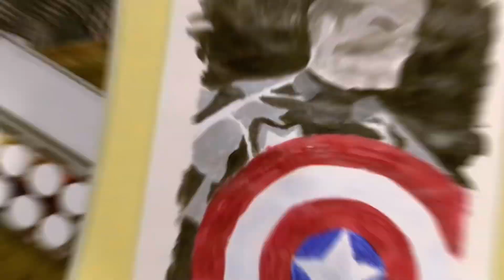Easy Captain America Drawing (Acrylic Painting)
Welcome to S4G Arts, the perfect place to explore your artistic side! Our channel is dedicated to providing you with high-quality art-related content that will inspire and motivate you to create. From painting and drawing tutorials to crafting and DIY projects, we've got it all. I will guide you through each step of the creative process, helping you to develop your skills and unleash your inner artist. So, whether you're just starting out or you're an experienced artist, we've got something for you.